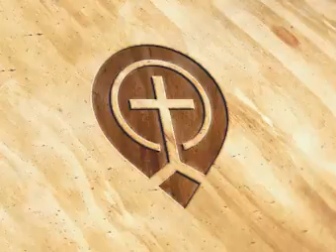Lifes Greatest Choice - Billy Graham